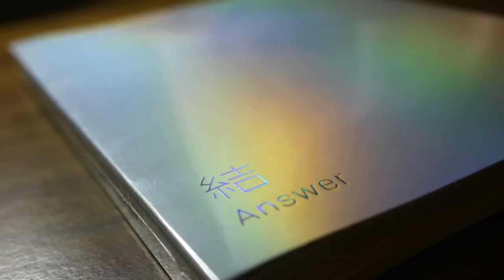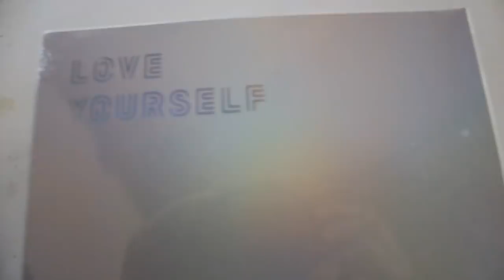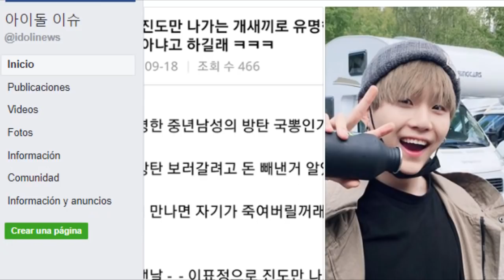QUIERE MATTAR A SUGA POR CULPA DE SU HIJA | CONMOVEDOR MENSAJE PARA ARMY